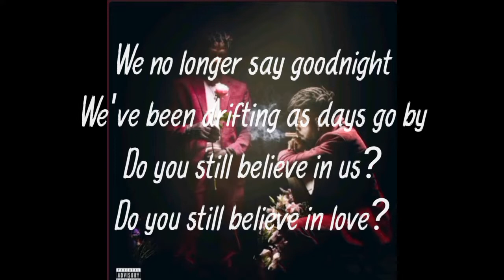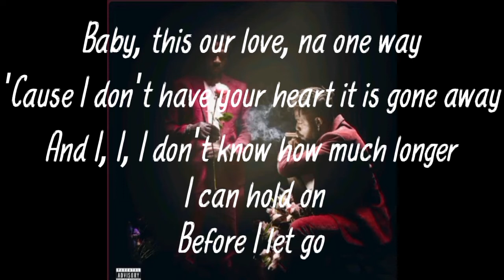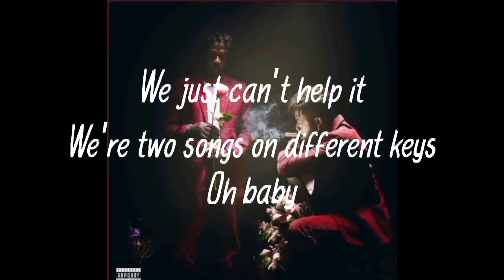Johnny Drille - BEFORE I LET GO (Lyrics Video)